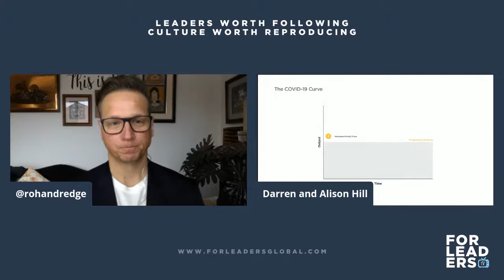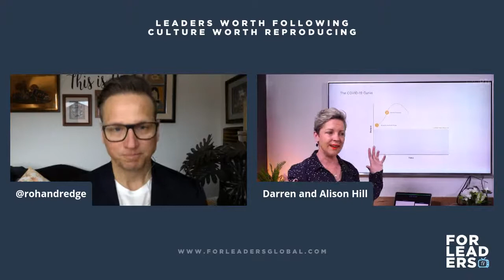Darren & Alison Hill on the New World of Work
Leading one fo the fastest-growing L&D Training companies in Australia as a deep-thinking, super-creative, beautifully grounded couple, is an incredible feat in itself.

To have been able to not just adjust the work they do but lead the industry is worth unpacking, understanding and learning from.

Join me as I sit down with Darren and Alison Hill as they share their story, teach us their insights and give us a glimpse into what it takes to stay at the front end of creative commercial experiences in the Leadership Development space today.

These two are not just colleagues, they are friends. Leaders with the unique ability to influence and shape the future.  This will be a ripper conversation.